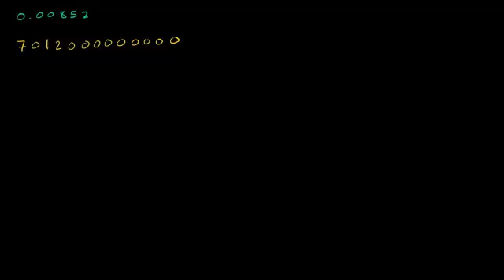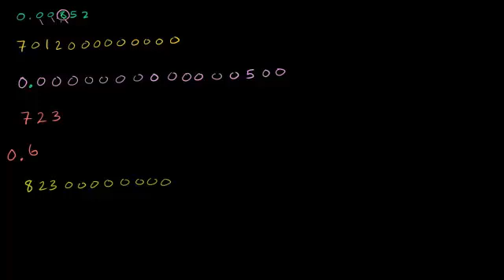أمثلة الصيغة العلمية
Scientific Notation Examples
يتناول هذا الفيديو مجموعة كبيرة من الأمثلة التي توضح كيفية كتابة أعداد مختلفة بالصيغة العلمية كما يشرح أمثلة على ضرب وقسمة الأعداد الكبيرة مع الصغيرة من خلال استخدام الصيغة العلمية
شكر خاص لمؤسسة شركاء في التنمية المستدامة -- فلسطين